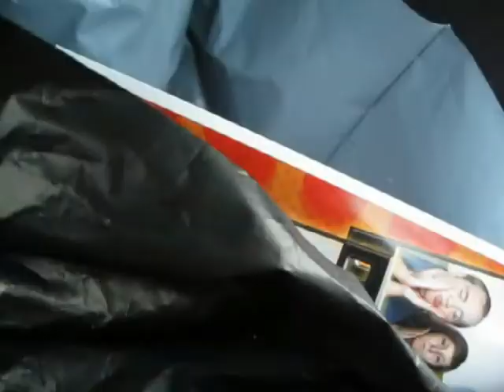EAI Reunion!去年の留学生の皆さんはもう一度アメリカに会えました！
日本語はいっぱい間違えました、すみません！
皆さんは久しぶり日本語で話したので、楽しかった！